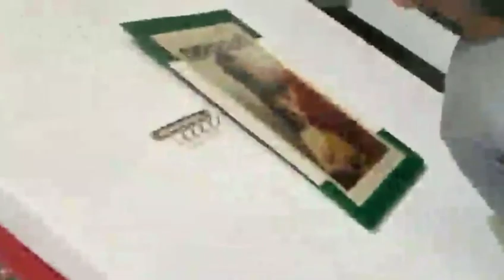MEN KIJAN NÈG OPOZISYON TAP BAT JIJ MECÈNE J. LOUIS POU FÈL DEKLARE TÈT LI PREZIDAN. SA SE YON WONT